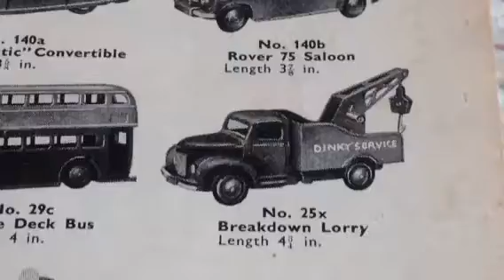Collection Dinky Toys : les dépanneuses (Dinky breakdown trucks)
Les depanneuses Dinky anglaises figurant dans ma collection. Interessantes variantes de couleurs, et les trois types de boîtes utilisées pour ce modèle qui a longtemps figuré au catalogue anglais. C'était l'équivalent de la Citroën 25 U du catalogue français.